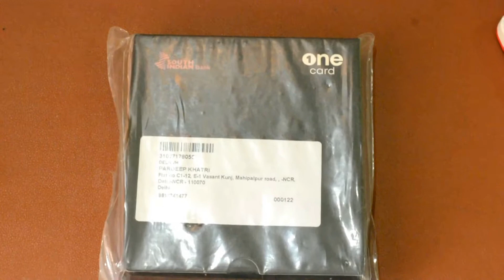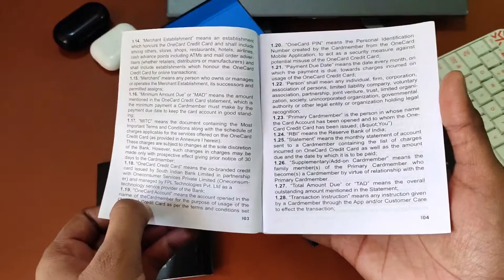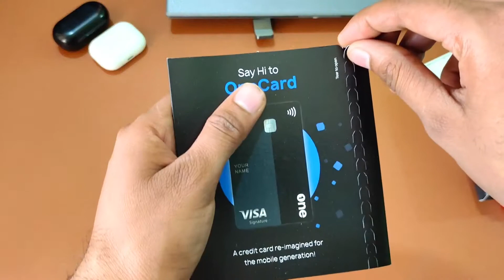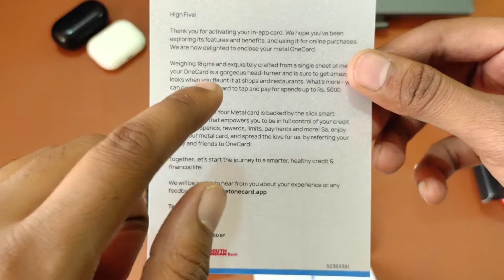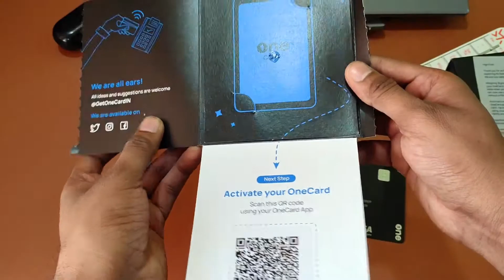One Card Credit Card Full Unboxing || What You Get Along with Metal Card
One Card Credit Card Full Unboxing  || This is a preimum card

One Card Credit Card is one of India's First Fintechs to offer Metal Cards to its customers for ZERO Charges. Though this card has a lot going - Neat User Experience, Swanky Card, 5X Reward Points for top 2 categories, there's a lot missing also - even for a Lifetime Free Credit Card.

This video will help you to understand what a customer get along with the OneCard Metal Card.

Use my exclusive code PAR6GUQHM when you join. Cheers! *T&C Apply.

Follow our channels (NomadKhatri) on